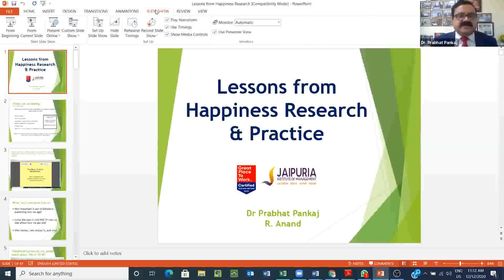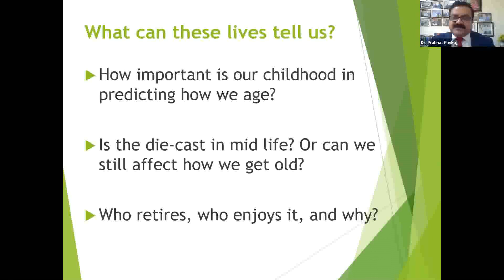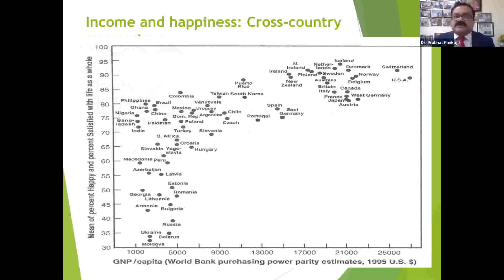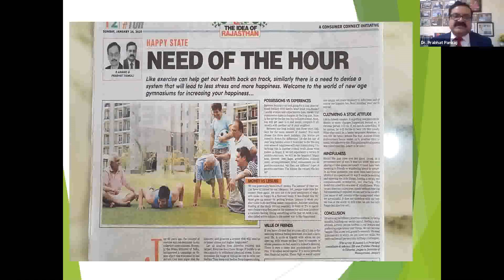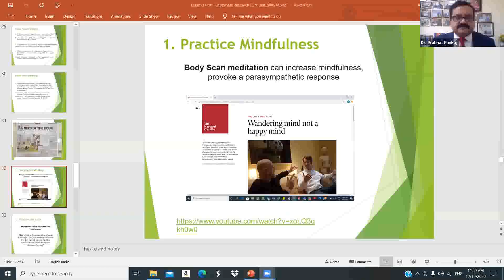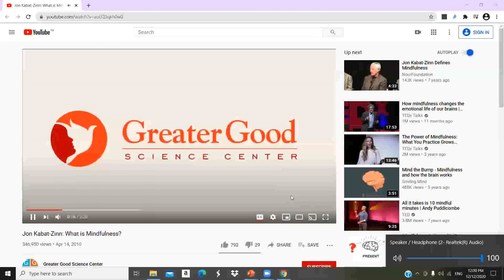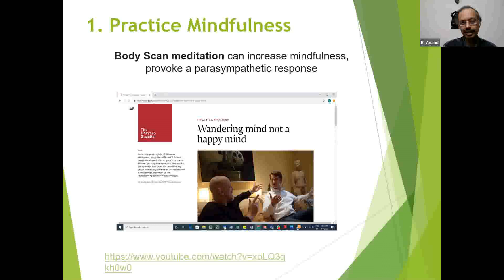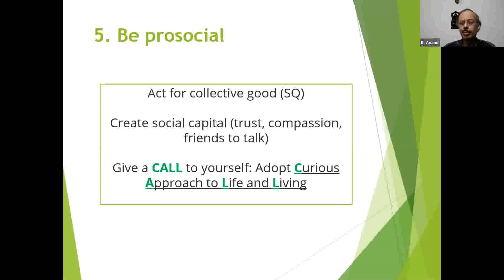Lessons from Happiness Research & Practice for Jigyasa Forum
Dr Prabhat Pankaj and R Anand share secretes of happy life and happy society based on research findings